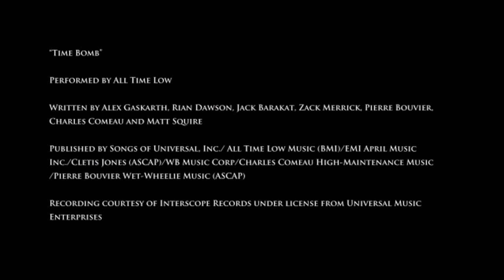The Sims Generations trailer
EA have announced the stand-alone expansion The Sims Generations for The Sims 3.  The game is tipped to offer new activities, celebrations, drama and ways to be creative through each of life's stages from child to an adult.